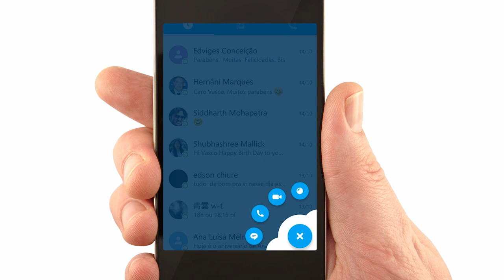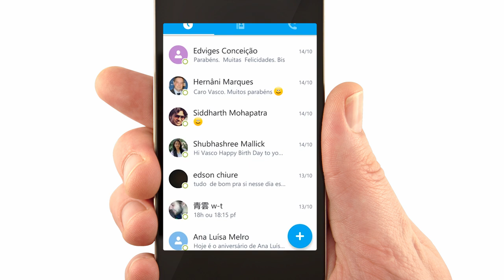Skype Video Filters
Subscreva a newsletter e receba dicas úteis do universo do Marketing Digital e informações sobre eventos e ações de formação